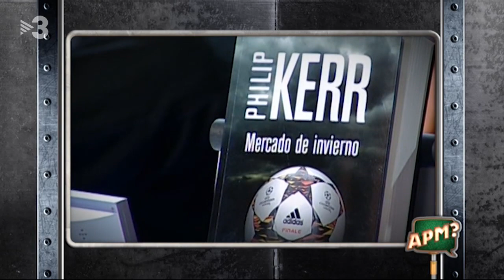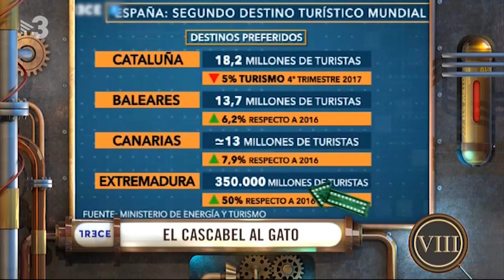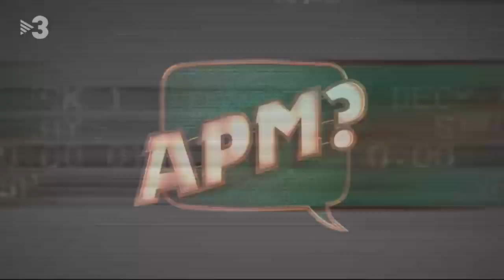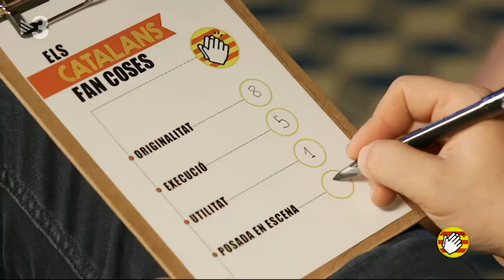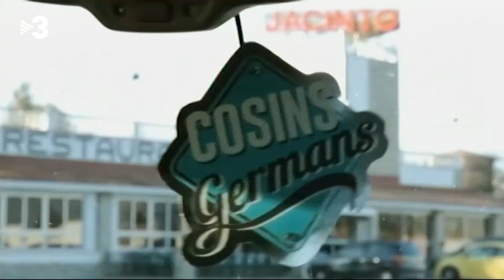APM? Extra | CAPÍTOL 423 - 28/01/2018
Paulinho serà “Black Panther”, a l’“APM? Extra”

El jugador brasiler del Barça és el protagonista de l’última pel·lícula de superherois produïda per l’“APM?”. Amb Paulinho, convertit en “Black Panter”, el Barça ha aconseguit evitar la Tercera Guerra Mundial i que els somriures tornin al Camp Nou.
A més, en aquest programa gaudirem de la màgia de Toni Rovira, veurem Raquel Sans i Carles Prats ficats en un embolic “unilateral” i ballarem a ritme de les millors pífies televisives de la setmana.
Tot això i moltes coses més, en un programa de 30 minuts, amb l’estil incomparable de l’“APM?”.